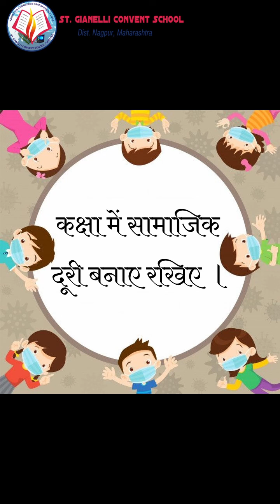स्कूल चले हम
St. Gianelli Convent School (CBSE)